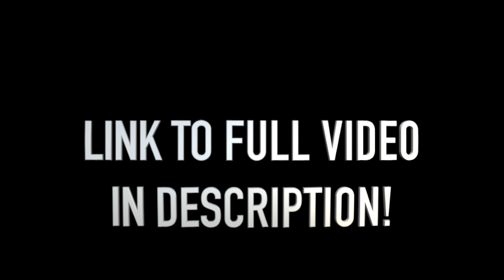COOL HIGHLIGHT: RAID LUINOR USES RAID UPPER AND ANNHILATES COMMAND DRAGON!?!?!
HOW? HOW??? HOW DID THAT HAPPEN?!?
COMMAND DRAGON USES ULTIMATE BREAK BUT RAID LUINOR COUNTERS IT WITH RAID UPPER?!?!?
OK, THAT WAS THE MOST EPIC BATTLE I HAVE EVER SEEN!
Do you want to get your BEYBLADES/BEY STADIUMS/ BEYBLADE ACCESSORIES at the best BEYBLADE store ever?
Make sure to go check out beywarehouse.com
Takara Tomy Union Achilles: (Not on Amazon at the time)
Takara Tomy World Spriggan
Hasbro Glyph Dragon D5
Hasbro Command Dragon D5
Takara Tomy Union Achilles
Takara Tomy Beyblades:
Burst Booster B-154 DX Booster Imperial Dragon Ig'
B-133 GT Starter Ace Dragon.St.Ch Zan
GT B-135 Booster Bushin Ashura.Hr.Kp Sky
GT B-139 Starter Wizard Fafnir
B-105 Starter Zet Achilles.11.Xt
B-115 Archer Hercules.13ET Booster
B-142 Booster Judgement Joker
B-163 Booster Brave Valkyrie Ev' 2A Superking Layer System
B-134 Booster Slash Valkyrie.Bl.Pw
B-122 Starter Geist Fafnir.8'.Ab
B-104 Burst Winning Valkyrie.12VI Starter
Takara Tomy Beyblade Burst Super King B-177 Jet Wyvern .Ar.Js 1D + B-165 Sparking Launcher
Hasbro Beyblades:
BEYBLADE Burst Rise Hypersphere Ace Dragon D5 Starter Pack
BEYBLADE Burst Rise Hypersphere Bushin Ashindra A5 Starter Pack
BEYBLADE Slingshock Turbo Achilles A4
BEYBLADE Burst Rise Hypersphere Union Achilles A5 Starter Pack
BEYBLADE Burst Turbo Slingshock Hercules H4 Starter Pack
Eclipse Genesis G5
Genesis Valtryek V3
Sword Valtryek V5
Command Dragon D5
Bushin Ashindra A5
BEYBLADE Burst Evolution Digital Control Kit Genesis Valtryek V3 Remote Control Bluetooth Enabled Battling Top
BEYBLADE Burst Evolution Digital Control Kit Fafnir F3 Remote Control Bluetooth Enabled Battling Top